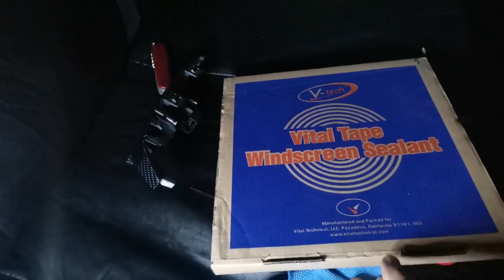WET Carpet ng Honda civic FD / HOW TO FIX???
I feel more comfortable with my honda civic FD 💪 kahit umulan pa ng malakas :)

Makatulong sana sa mga Car owners